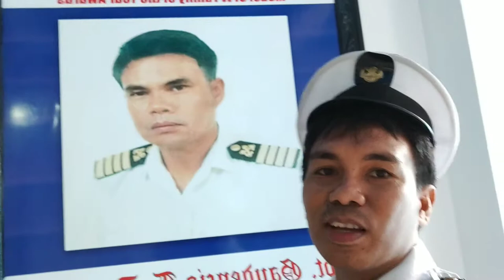SHIPHAUS | BATUAN, BOHOL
Shiphaus in Batuan, Bohol is also one of the tourist spot in the place.
It is unique (for me) for you'll be wearing a sea Ferrer uniform before you can see the different area of the said house.